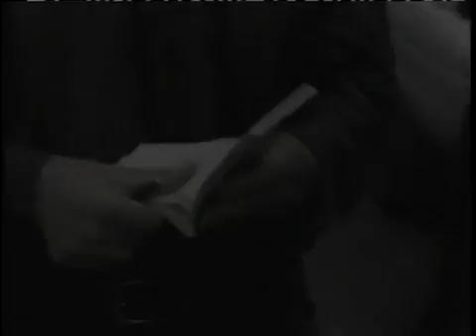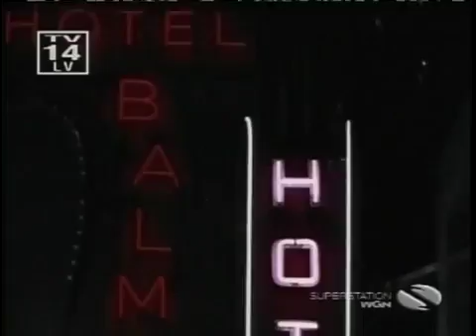Da Vinci's Inquest S06e12 A Man When He's Down